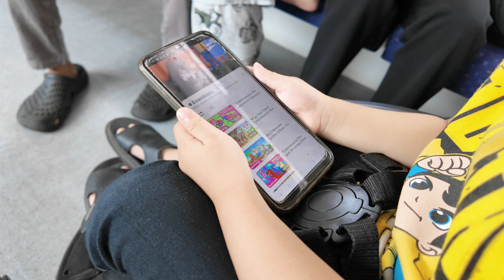Train To Alor Setar Kedah | the "Rice Bowl" State.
Train ride from Tasek Gelugor Penang to Alor Setar Kedah Malaysia with four grandchildren and their parents.